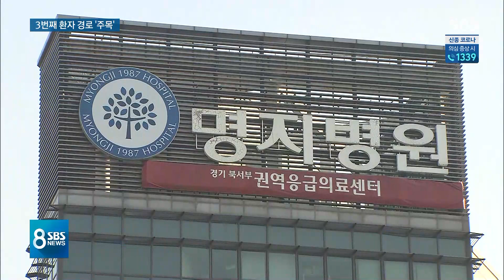3번째 환자, 엿새간 강남 · 일산 오가며 95명 접촉 / SBS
걱정되는 건 바이러스를 옮긴 세 번째 환자가 확진 판정을 받기 전까지 서울 강남과 일산 한강까지 여러 곳을 다녔다는 점입니다.
그 과정에서 모두 95명과 접촉했던 것으로 보건당국은 지금 파악하고 있는데 김지성 기자가 환자가 다녔던 곳을 다시 살펴봤습니다.